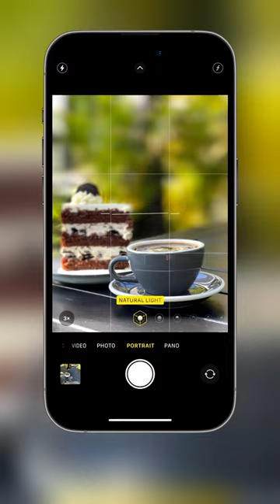Easy iPhone tricks for mouthwatering food photos!🤩🍰